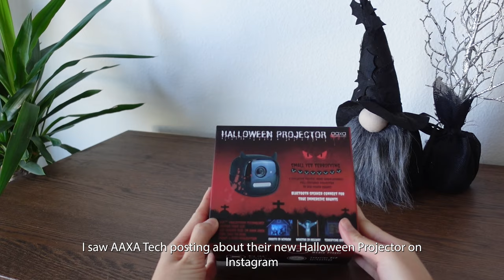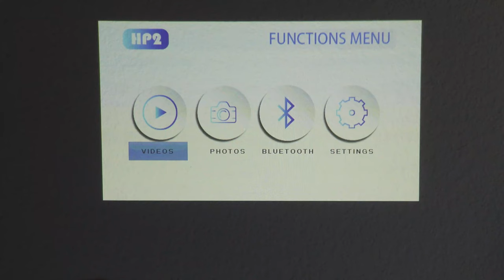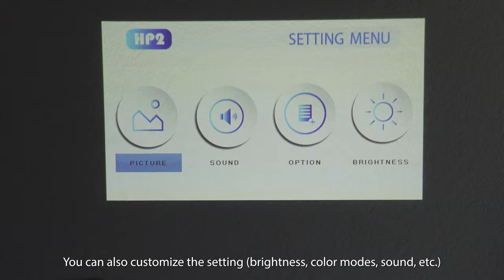UNBOX & REVIEW AAXA HP2 Halloween Projector ft. AtmosFx Jack-O'-Lantern Jamboree | Singing Pumpkins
AAXA Tech just released their Halloween Projectors and I could not wait to check out their HP2 Halloween Projector. The Halloween projector is super small and lightweight, and yet the big 100" display is solid for casual entertainment. The brightness far exceeded my expectations - watch till the end to see my singing pumpkins using the HP2 projector and some AtmosFX Jack-O'-Lantern Jamboree effects. Even in daylight, or in a bright and lit room, or a dim room with minimum ambient light, the effects look awesome!! HP2 projector also comes with 5 effects of its own - which I will utilize for my haunted window display later (I should have bought their screen so I could build my setup and show y'all; it was backordered when I checked again). The price is sweet - only $129 and it comes with a mini tripod, a remote control, and a micro SD card with 5 pre-loaded effects, an OTG cable for charging and USB connection. You can also load your own videos, movies, slideshow, presentation in the included SD card to stream other content when it's  not Halloween. So far I can't think of any cons of the projector - maybe it'll be perfect with a built-in battery. I was surprised to know that AAXA did not build the battery system for this Halloween Projector of theirs. Overall, I'm impressed about how well this small guy from AAXA Tech performs and I will use it for my Halloween decorations this year.